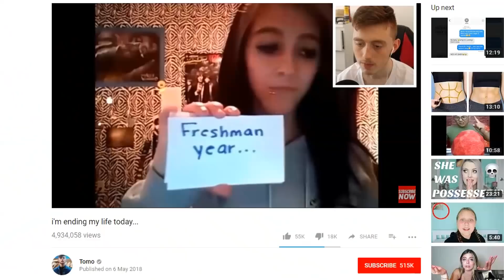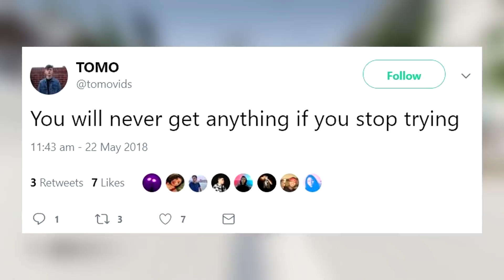YOU WON'T BELIEVE WHAT THIS YOUTUBER CLICKBAITED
This is a new low, even for clickbait channels...

Game: STEEP

family friendly for kids purposes only, this video contains no swearing! :DDDDDDD